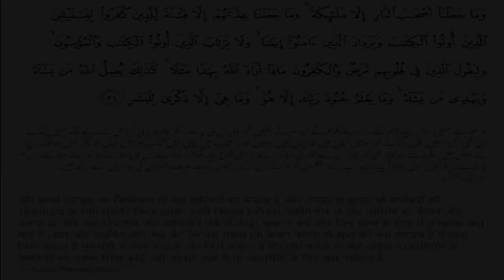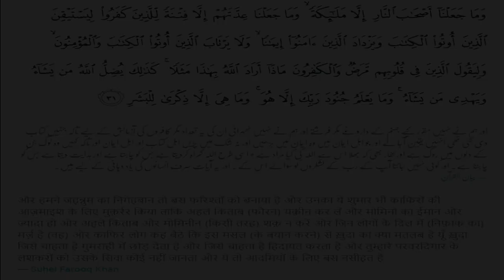How many Hell Angels? | Jahannam ke farishton ki tadad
Jahannam ke farishton ki tadad